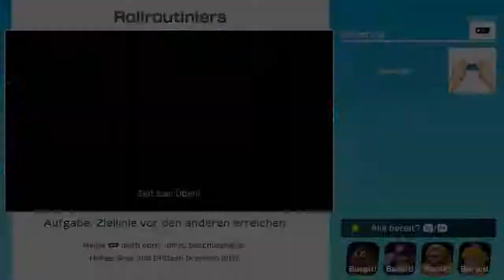Super Mario Party Minispiele - Rollroutiniers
Minispiel-Art: Jeder-gegen-jeden
Deutscher Name: Rollroutiniers
Englischer Name: Barreling Along
Spieler: Gumba, Waluigi, Wario und Peach